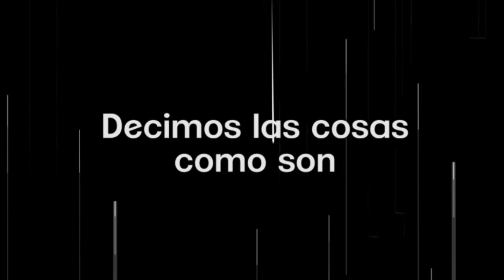Lacortedelosmilagros con Rodolfo Ruiz para Factor Radio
Una de las columnas más importantes en el ambiente político está aquí en Factor Radio y no te la puedes perder.

Lacortedelosmilagros con Rodolfo Ruiz